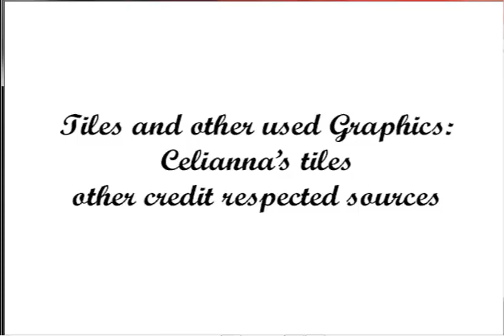Cleithrophobia - Part 04 [Final - Happy End]